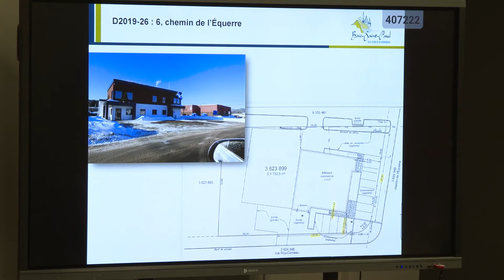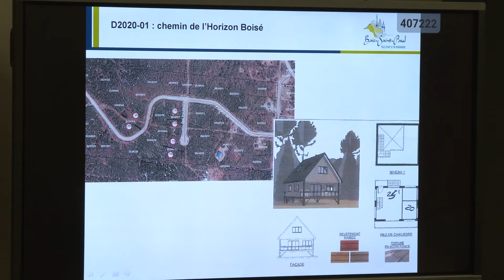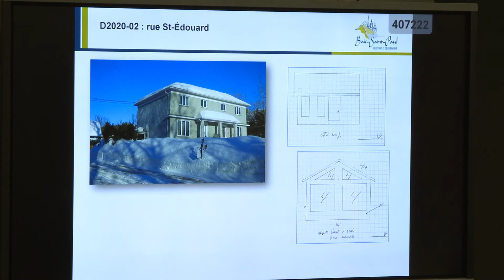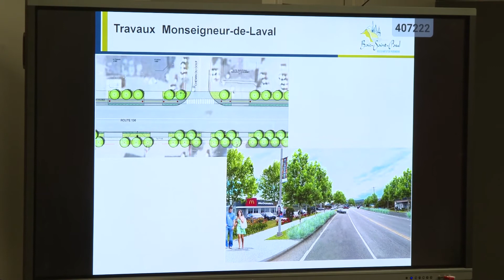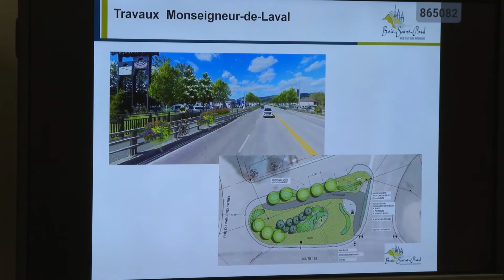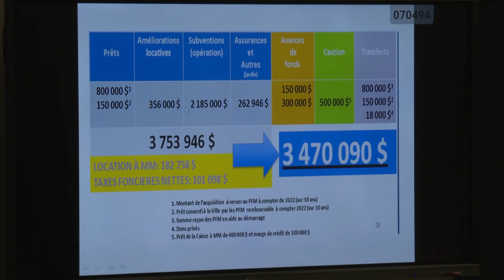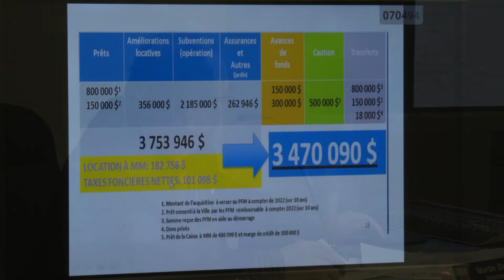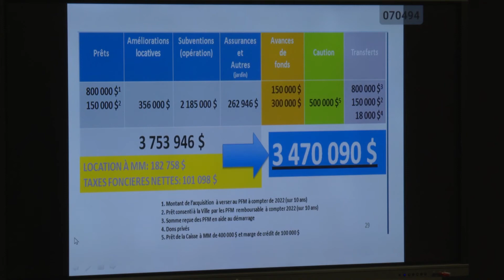Conseil de ville de Baie-Saint-Paul 20200309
Conseil de ville de Baie-Saint-Paul